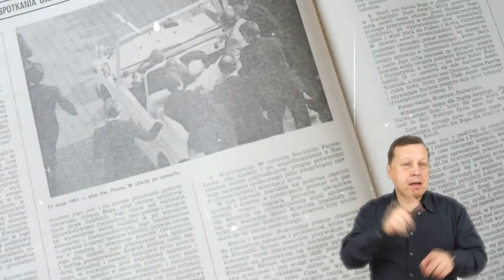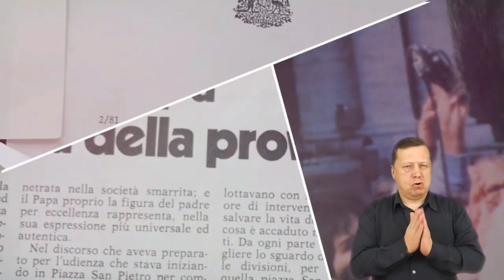Film edukacyjny "Jan Paweł II – Papież nadziei, przebaczenia i pojednania" (PJM) | (fot. G. Gałązka)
W dziesiątym odcinku filmowych biografii poznamy Jana Pawła II jako papieża przebaczenia, pojednania, a nade wszystko papieża nadziei. Wydarzenia majowe związane z osobą Jana Pawła II kierują naszą uwagę w stronę Matki Bożej i Jej opieki nad Papieżem Maryjnym. Nadzieja dla nas wszystkich na nowy lepszy świat tkwi w przebaczeniu i pojednaniu – oto przesłanie do naśladowania w codzienności.

🔴Filmy edukacyjne "Jan Paweł II – Nasz Papież"🔴
Zapraszamy do skorzystania z do cyklu filmowych spotkań z Janem Pawłem II i przesłaniem jakie nam pozostawił.

Materiały skierowane są do uczniów oraz nauczycieli szkół podstawowych oraz szkół ponadpodstawowych do wykorzystania na lekcjach religii oraz wychowawczych.

Filmy zamieszczane będą odcinkami co miesiąc, a każdy odcinek będzie poświęcony innej formie działalności Papieża – Polaka.

Zdjęcia wykorzystane w filmie pochodzą ze zbiorów:
Grzegorz Gałązka
Archiwum Kurii Metropolitalnej w Krakowie
Narodowe Archiwum Cyfrowe
Wikipedia.org